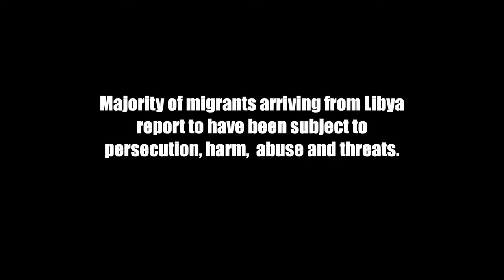The story of Gautier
Gautier is 32.
He tells the story of those who are forced to become soldiers.
«They give you a machine gun. They show you how to use it for one or two hours. And then it’s over. You become a soldier of their Camp.»
«Many friends and brothers of mine became soldiers in that way. ANd so far I don’t know if they are still alive or if they are dead.»